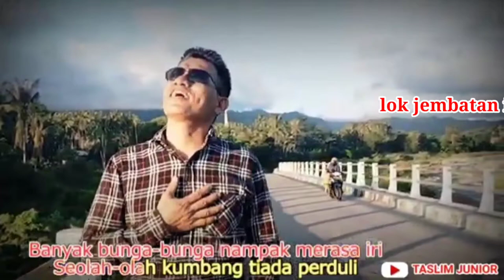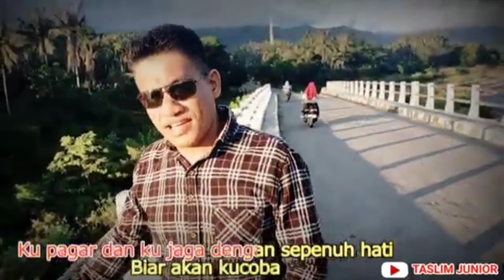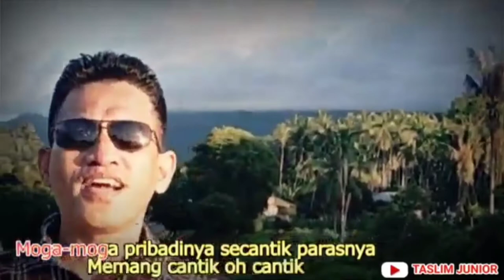cantik cipt : A rafiq " cover " by Alimudin